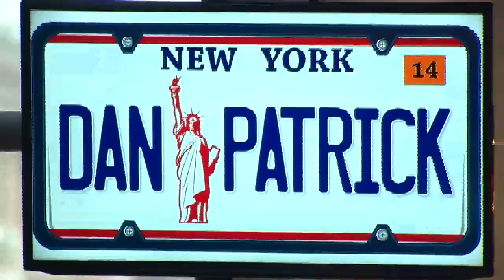DP SHOW OPEN (A Recap of Chrissy Teigen's Visit) 9/24/14